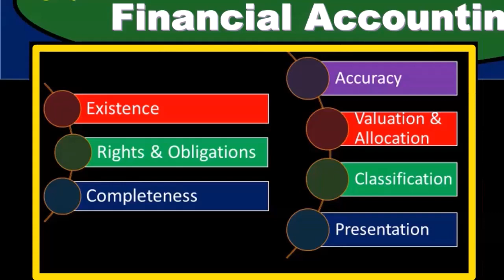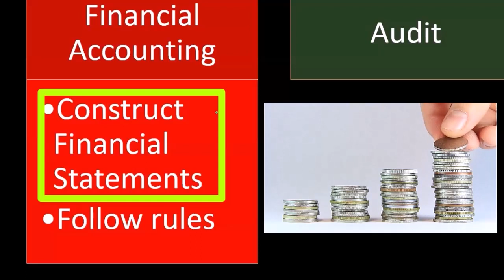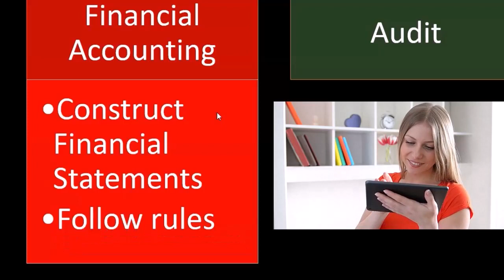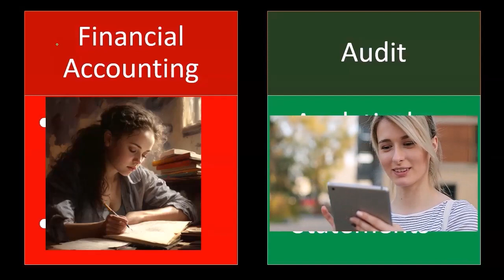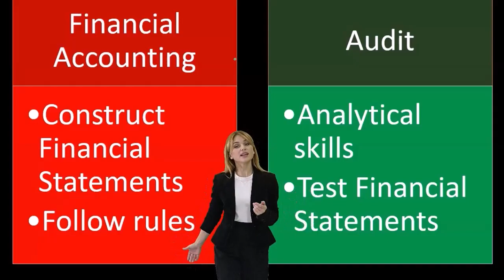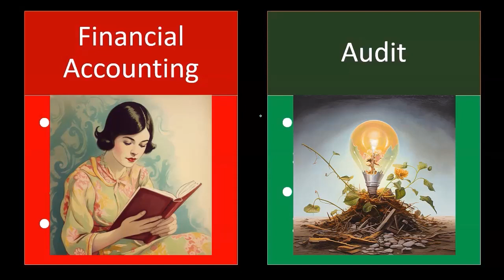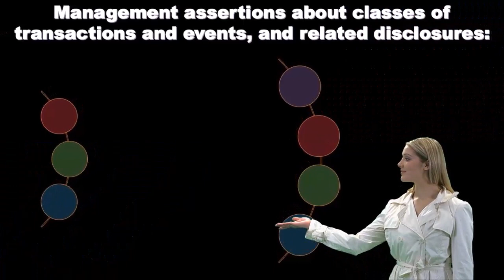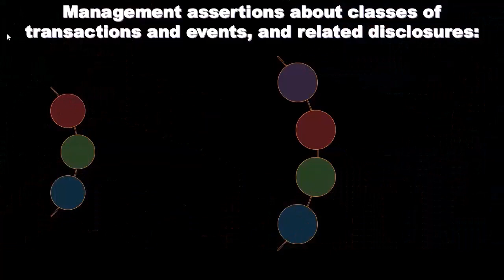Audit vs Financial Accounting Part 1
📊 Unlocking the Secrets of Financial Accounting and Audit! 🕵️‍♂️

Hey, Accounting Enthusiasts! 👋 Ready to dive into the fascinating world of financial accounting and audit? 🤔 In this video, we break down the intricate process of constructing financial statements and why understanding this foundation is crucial before delving into audits. 🏗️📈

🔍 Exploring Financial Accounting:
Starting with the basics, we typically kick off with financial accounting. It's like building a structure from scratch—transactions, concepts, and rules come together to form the foundation of financial statements, much like constructing a building. 🏗️💼

🧩 Constructing Financial Statements:
We draw parallels between constructing financial statements and building structures. Believe it or not, creating financial statements is often more intricate because we're building something from nothing! We follow specific rules, just like assembling a Lego set. 🛠️🧱

📚 Rules and Regulations:
Each step in the financial accounting process has well-defined rules. From consulting regulations to following accounting principles, we meticulously record transactions, ensuring accuracy and adherence to guidelines. 📜💡

🕵️‍♂️ Enter the World of Audits:
Now, let's shift gears to audits—testing the structural soundness of the financial statements. Analogous to assessing a building's stability, audits scrutinize whether financial statements are accurate, complete, and represent the company's financial health. 🏛️🔍

🤓 Mastering the Art of Audit:
Learning audit techniques takes financial accounting knowledge to the next level. It's not just about following rules; it's about understanding the principles behind them. We delve into analytical skills and assertions, going beyond the basics. 🧠📊

🤨 Assertions and Audit Testing:
Management makes assertions about transactions and events within financial statements. We explore key assertions like occurrence, completeness, authorization, accuracy, and cut-off, understanding why each matters. 🤔💡

⚖️ Balancing Act - Account Balances Assertions:
Moving to account balances, we evaluate existence, rights and obligations, completeness, accuracy, classification, and presentation. Skepticism becomes our guide, ensuring financial statements aren't overstated. 📉🤯

📜 Navigating the Financial Reporting Framework:
We decipher the complexities of the financial reporting framework, usually guided by Generally Accepted Accounting Principles (GAAP). Classification, valuation, and presentation are crucial for a comprehensive understanding. 🗺️🔍

🚀 Why Learn Audit? Unveiling the Benefits:
Mastering audit principles isn't just about compliance; it's about gaining a deeper insight into financial accounting. It's a strategic deconstruction of financial statements, enhancing our ability to identify inaccuracies efficiently. 🚀💼

🔗 Connecting the Dots:
By intertwining financial accounting and audit, we bridge the gap between theory and practice. Join us in this educational journey, where we not only follow the rules but understand the why behind each step. 🌐🎓

👩‍🏫 Enhance Your Accounting Skills:
Whether you're a student, aspiring accountant, or a curious learner, this video is your gateway to a comprehensive understanding of financial accounting and audit. 📚✨

🤝 Join the Conversation:
Share your thoughts, questions, or experiences in the comments below. Let's build a community of learners navigating the intricate landscapes of accounting together! 🗣️💬

If you find this video insightful, don't forget to give it a thumbs up, subscribe to our channel, and hit the notification bell to stay updated on our latest accounting adventures! 🛎️👍

🔥 Ready to Embark on the Accounting Adventure? Press Play and Let's Dive In! 🚀📺